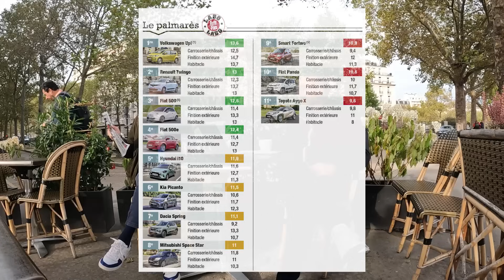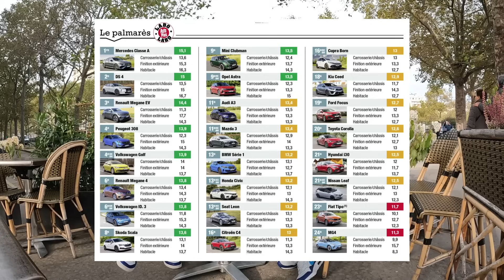Nouvelle Citroen C3 (2024) : le débrief ! + le reste de l'actu auto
Lancement Citroën C3 2024 : le débrief.

Pas mal d'actu cette semaine dans notre journal d'actu, on revient sur le lancement de la nouvelle Citroen C3 ou plutôt Citroen e-C3.

On passe aussi en revue le reste des actus auto de la semaine.

Bonne vidéo !

Sommaire :
00:00 Intro
00:40 Nouvelle Citroën C3 le débriefing
12:27 Revue de presse
16:00 DS s’associe à Chat GPT
18:31 Audi Q4 E-Tron Design Edition
20:38 Grève chez Ford
22:52 Version plus abordable pour la Smart #1 25:32 Vinfast le suivi
27:03 Conclusion

Pour nous suivre sur les réseaux :
100 bornes :